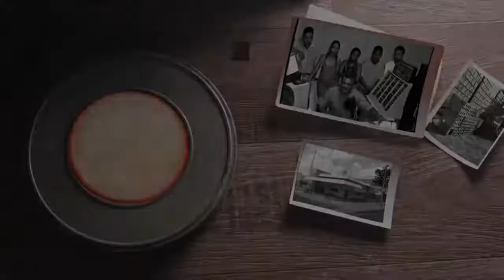RELEMBRANDO A IMPLANTAÇÃO DAS ESCOLAS NA ZONA RURAL DE PINHEIRO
Sistema Pericumã é um conglomerado de comunicação da cidade de Pinheiro - Maranhão. Composta pela TV Pericumã, Pericumã FM e Clube FM Pinheiro.